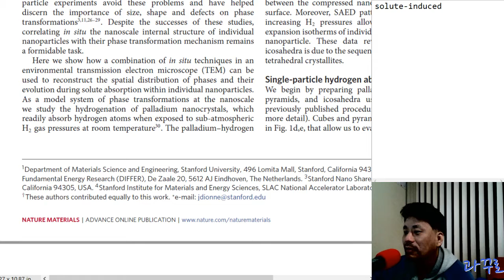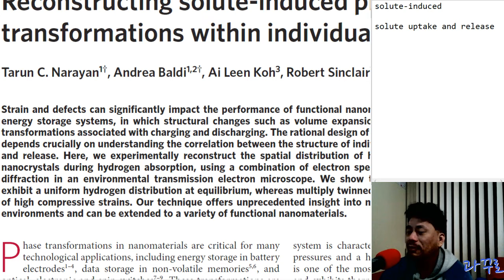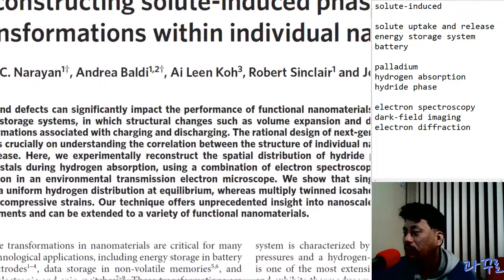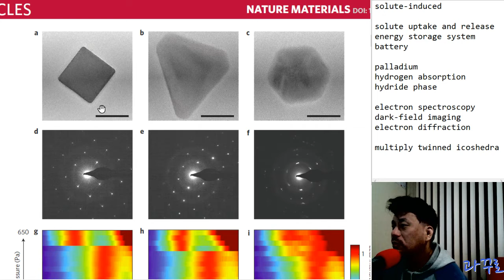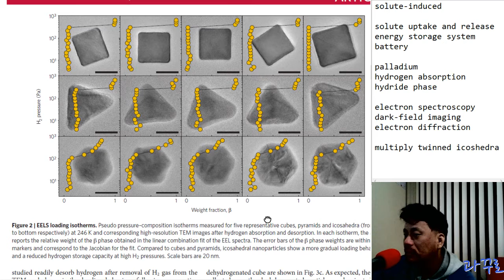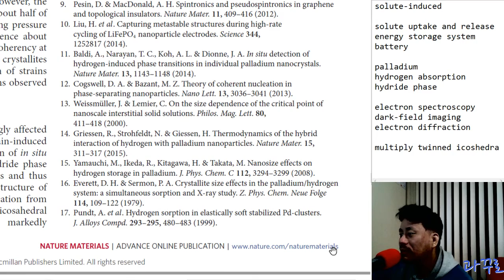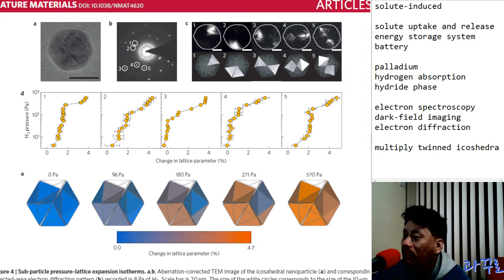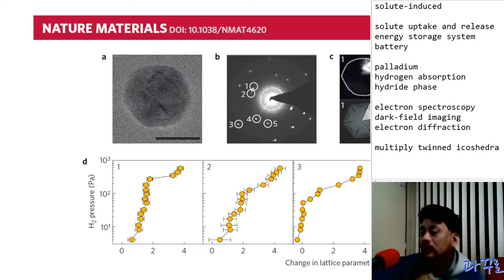[과꾸로] 2017.08.27 한 밤의 저널클럽: Phase transformations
Narayan, T. C., Baldi, A., Koh, A. L., Sinclair, R., & Dionne, J. A. (2016). Reconstructing solute-induced phase transformations within individual nanocrystals. Nature materials.